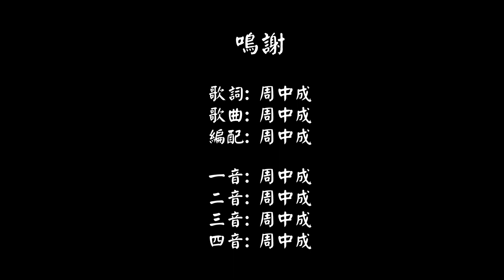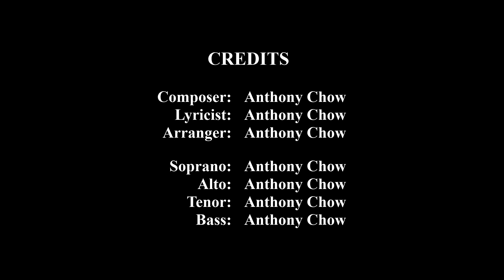The Plot To Kill Jesus (Quartet)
Music Score:
Lyric:
When Je-sus had fin-ished all these say-ings,
He said to His dis-ci-ples,
“You re-al-ize that
Af-ter two days is the Pass-o-ver,
And the Son of man is be-trayed
To be nailed to a cross.”
Then the chief priests, and the scribes,
And the el-ders of the peo-ple
Gath-ered in-to the hall of the high priest,
Who was called Cai-a-phas,
And con-sult-ed that they might take Je-sus
By trick-er-y and kill Him.
But they said,
“Not dur-ing the fes-ti-val,
Lest there be an up-roar a-mong the peo-ple.”